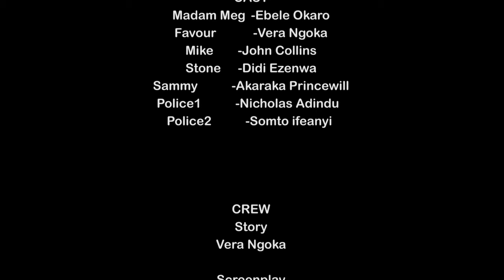Let The Power Of God On This Spiritual Girl Show You That There Is Power In The Name Of Jesus-MOVIES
A little poor and helpless girl, with her poor mother has been through he!l trying to make ends meet, but her criminally minded father would not let them be.

FirstClassTV#nigerianmovies#CANADA#JAMAICA#USA#UK#TRINIDADANDTOBAGO#africannigerianlatestmovies#ruthkadiri247#mauricesamtv